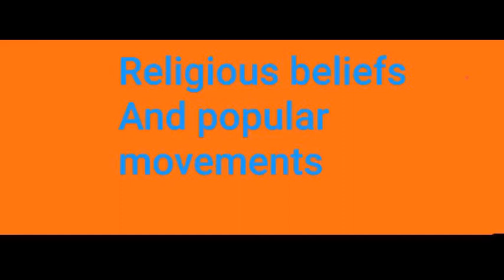FOOTPRINTS VII = RELIGIOUS BELIEFS AND POPULAR MOVEMENTS =BHAKTI MOVEMENTS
FOOTPRINTS VII =
 RELIGIOUS BELIEFS AND POPULAR MOVEMENTS =BHAKTI MOVEMENTS